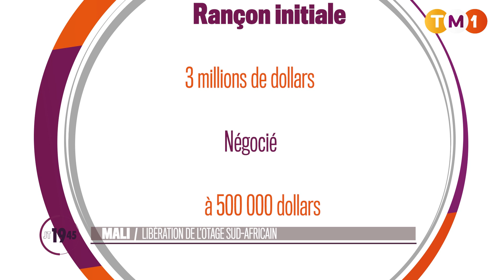TM1 News - Mali : libération de l'otage sud-africain Gerco Van Deventer